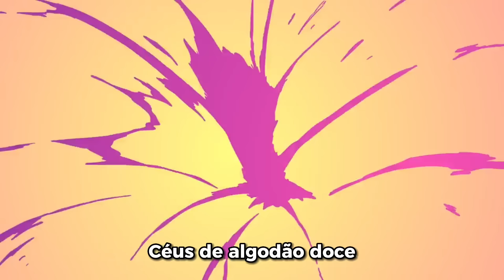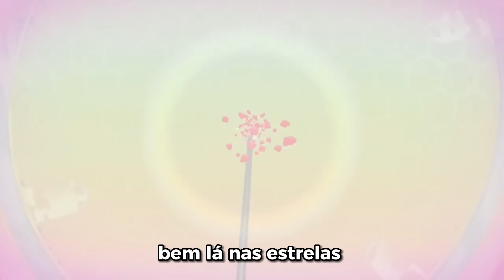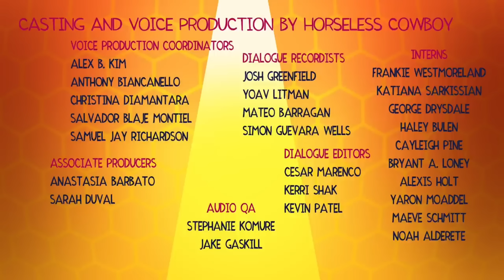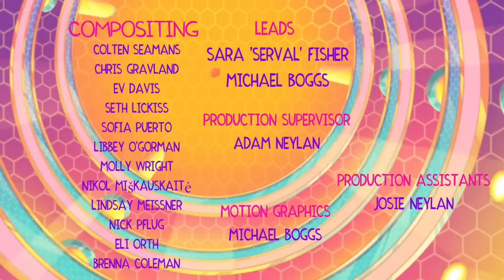HELLUVA BOSS - QUEEN BEE// T1 episódio 8 LEGENDADO PT-BR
ESSA ANIMAÇÃO NAO PERTENCE À MIM, ESSA É SO UMA LEGENDA

Helluva Boss é uma websérie musical de humor ácido e animação adulta, que contem narrativas dramáticas, criada por Vivienne "VivziePop" Medrano. O programa apresenta um elenco de personagens e um enredo diferente de Hazbin Hotel, outra série criada por Medrano, apesar de ocorrer dentro do mesmo universo